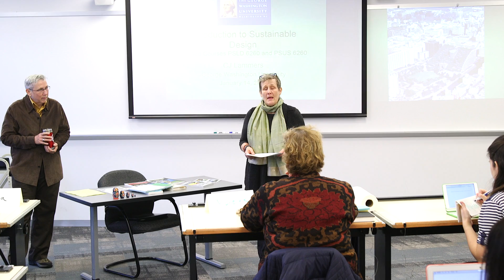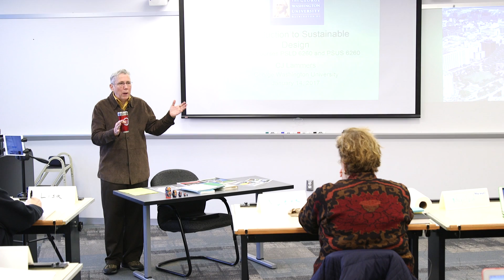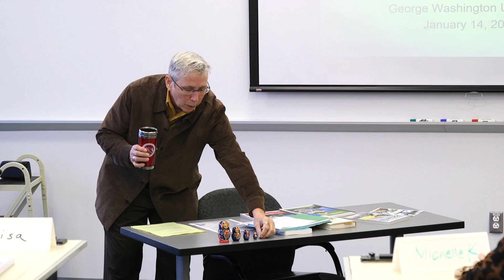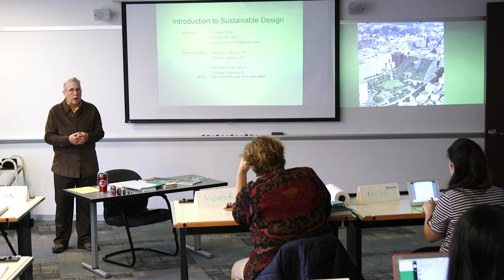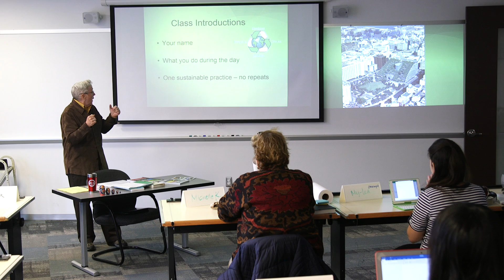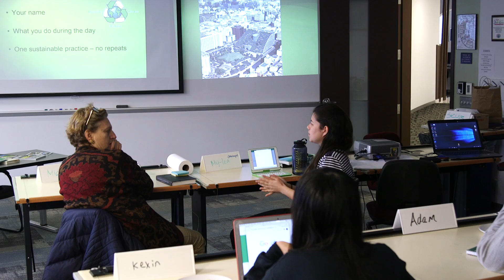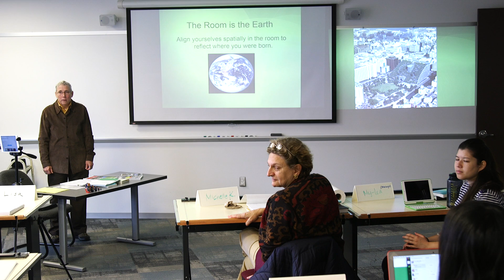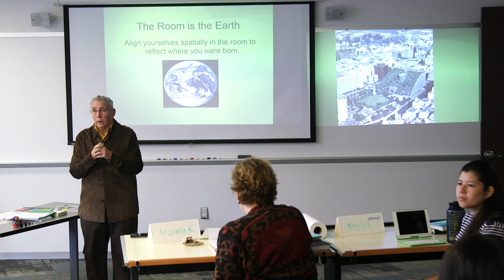1 Intro SD Student Introductions